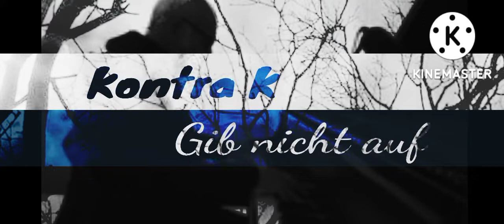KK No Give Up